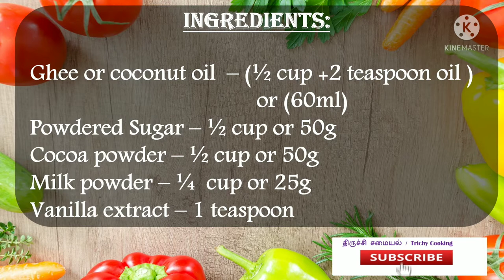சாக்லேட் செய்வது எப்படி || Homemade Chocolate Bar in Tamil